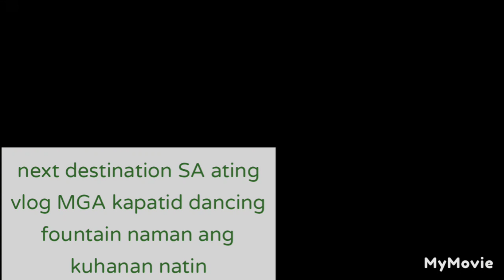After catalunya at Kain..Sagrada familia naman Kami, let's go! with meishel bolanio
continue SA aming gala yahooo salamat Panginoon SA pagkakataon.